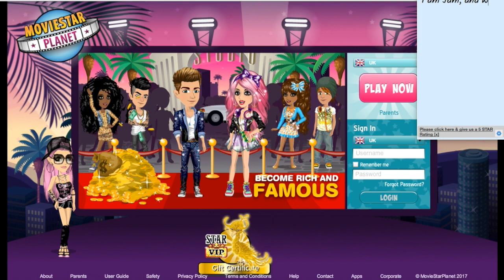Claiming VIP Ticket (+ so much more :))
Watch me claim a VIP ticket from my bff cookiesandcreamcutness! (its rare week too!) So I just wanna say thank you SOOOOO much gurl xD